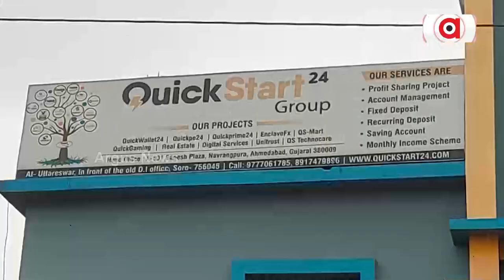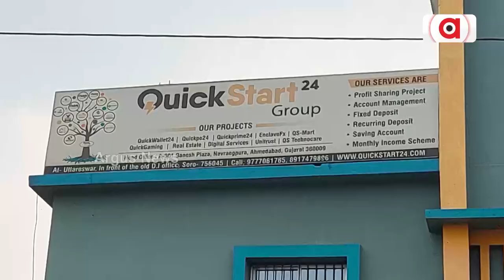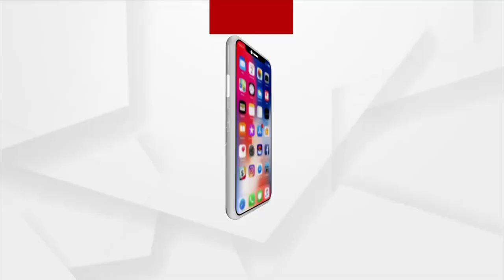EOW Arrests 2 For Duping People Of Crores In Balasore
ବାଲେଶ୍ବର ଜିଲ୍ଲାରେ ପୁଣି ସକ୍ରିୟ ଚିଟଫଣ୍ଡ ଠକ । ଅନଲାଇନରେ ନୂଆ ତରିକାରେ ଲୋକଙ୍କୁ ଅଧିକ ଲାଭ ଲୋଭ ଦେଖାଇ ଠକ ଲୁଟି ନେଉଛନ୍ତି କୋଟିକୋଟି ଟଙ୍କା । ଏପଟେ କୋଟିପତି ହେବା ଲୋଭରେ ଅର୍ଥ ହରାଇ କାଙ୍ଗାଳ ହେଉଛନ୍ତି  ଲୋକ । ଅନଲାଇନ ଟ୍ରେଡିଂ ନାମରେ ବିଭିନ୍ନ ଠକ ସଂସ୍ଥାଙ୍କ ହବ୍‌ ପାଲଟିଛି ବାଲେଶ୍ବର ଜିଲ୍ଲା ।